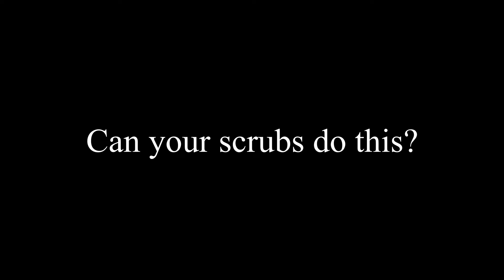Can Your Scrubs Do This? | koi Basics for Men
Introducing koi Basics now available for Men!
Awesome scrubs at a great price.
Super comfortable and super flexible.

Check them out today!

Thank you to our brand ambassador Mike Muellner for being a part of this video.